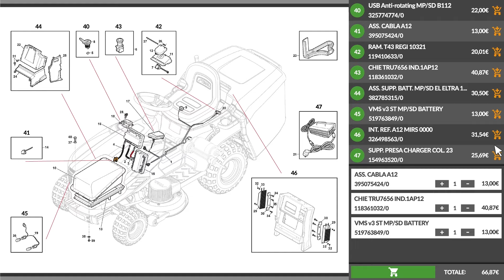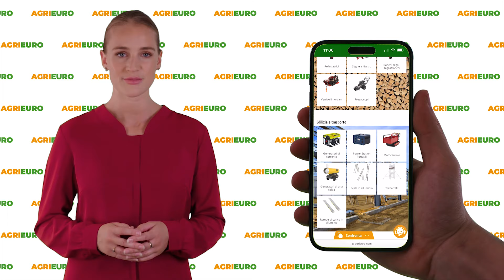Presentazione e montaggio della Worx Nitro HydroShot WG633E.9 - Pistola idropulitrice a batteria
*Ecco un video di presentazione e montaggio del Worx Nitro HydroShot WG633E.9 - Pistola idropulitrice a batteria* *realizzato direttamente da noi di AgriEuro per mostrarti tutte le principali caratteristiche.*

0:00-0:05 Intro
0:05-0:25 Unboxing
0:25-0:47 Ordine Ricambi
0:47-2:14 Presentazione prodotto
2:14-2:57 Guida al montaggio
2:57-3:01 360° del prodotto
3:01-3:09 Info sul sito
3:09-3:18 Outro

La pistola idropulitrice a batteria Worx Nitro HydroShot WG633E.9 è una soluzione ideale per la pulizia che supera i limiti delle idropulitrici tradizionali.

Questo modello ad alto flusso, alimentato da batterie, elimina la necessità di collegamenti fissi alla rete elettrica e l'uso di tubi da giardino, offrendo un'autonomia senza precedenti e la possibilità di attingere acqua da fonti diverse come bottiglie, secchi, piscine, laghi o mare. Il sistema HydroShot, infatti, lo rende completamente portatile.

La pistola idropulitrice Worx Nitro HydroShot WG633E.9 è dotata di un motore brushless 2.0 costruito da Worx che garantisce prestazioni superiori, con una portata di 220 l/h e una pressione massima di 56 bar.

Pressione massima: 56 bar
pressione nominale: 38 bar ad alta pressione, 25 bar in modalità ECO
Con un design compatto e un peso di soli 1,5 kg, questa idropulitrice è estremamente portatile.

L'ugello 5 in 1 offre diverse configurazioni di getto — 0°, 15°, 25°, 40°, più la modalità irrigazione — per adattarsi a ogni esigenza di pulizia, sia essa il lavaggio di auto, finestre, biciclette, barche o attrezzature da esterno.

La versatilità la rende particolarmente adatta per le attrezzature marine e nella pulizia delle imbarcazioni e della catena dell'ancora, grazie alla capacità di utilizzare acqua di mare e alla custodia della batteria impermeabile IPX7, che assicura una maggiore sicurezza e durabilità. È essenziale risciacquare l'apparecchio con acqua dolce dopo l'uso in ambiente marino per preservarne le funzionalità.

La serie Worx Nitro offre strumenti ad alte prestazioni che rispondono alle esigenze di un giardinaggio moderno e efficiente, spingendo i confini delle prestazioni oltre quelle degli utensili a batteria standard.

Inclusi nella confezione:

Tubo da 6m
Lancia lunga da 526.5 mm
Ugello multi-spray
Adattatore per bottiglia
Adattatore a connessione rapida